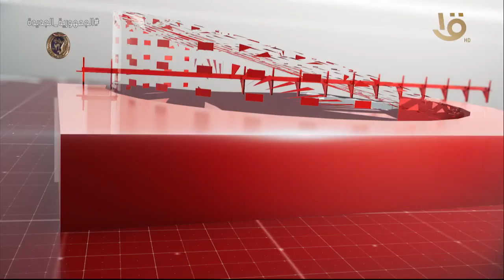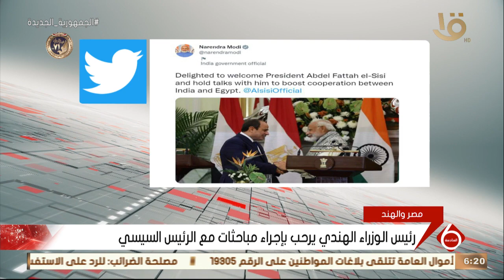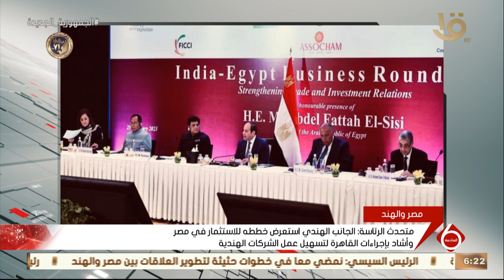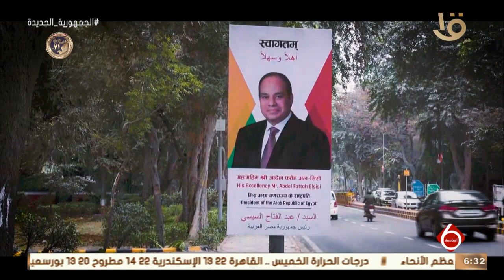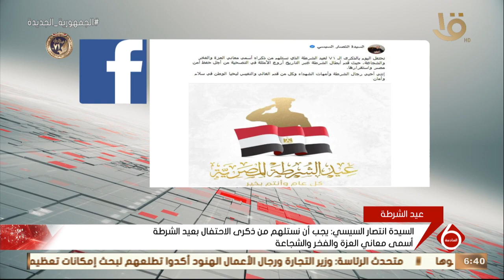نشرة السادسة | أهم الأخبار السياسية والاقتصادية محليا وعالميا.. 25-1-2023